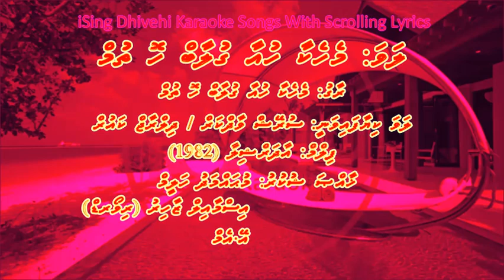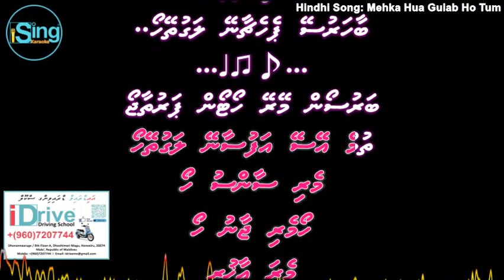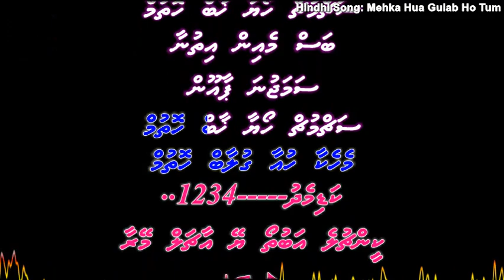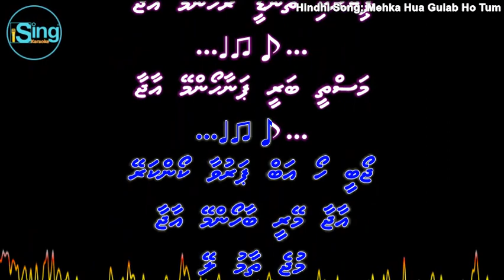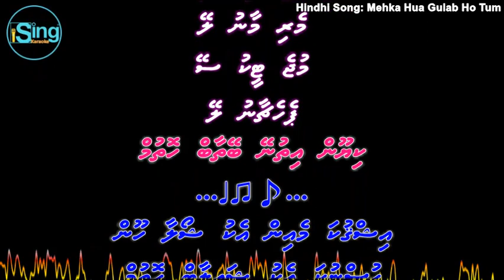Mehka Hua Gulab Ho Tum (DUET) w Scrolling Lyrics (Dhivehi) - iSing Dhivehi Karaoke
Song: Mehka Hua Gulab Ho Tum (DUET) w Scrolling Lyrics (Dhivehi) - iSing Dhivehi Karaoke
Movie: Aadharshila (1982)
Starcast: Naseeruddin Shah & Anita Kanwar
Singer: Suresh Wadkar & Dilraj Kaur
Music Director: Uttam Singh
Lyricist:
Producer: Ashok Ahuja
Director: Ashok Ahuja